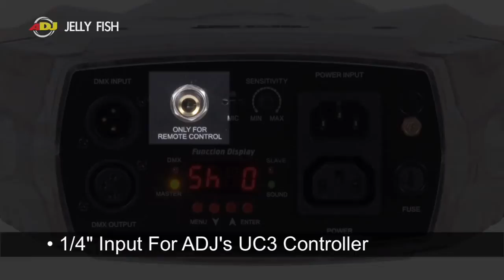ADJ Jellyfish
• Unique LED lighting effect with clear plastic case that offers two effects in one; (1) Bright RGBW colors beams and (2) a color changing, glowing case
• 84x 5mm LEDs 21 Red, 21 Green, 21 Blue & 21 White LEDs)
• 2 DMX Modes: 3 Channel mode or 28 Channel mode for programming flexibility
• No moving parts! - No Duty Cycles! - Runs extremely cool! - Run all night! Designed for continuous long-lasting operation
• 3 operational modes: DMX-512, Master/Slave or Sound Active
• Built-in high-energy lighting programs (Master/Slave & Sound Active)
• Beam angle: 116 degrees
• Color strobe effect (fast to slow)
• 4-button LED DMX display on rear panel
• IEC IN/OUT on rear to daisy chain power (up to 46 JELLY FISH)
• Includes mounting bracket
• Compatible with the UC3 easy-to-use controller (sold separately)
• Power Consumption: 13W max
• Long life LEDs (100,000 hr. rating)
• Multi-voltage operation: AC 120-240V 50/60Hz (IEC Plug)
• Dimensions without bracket (LxWxH): 8x12.5x7.25 / 250x317x182mm